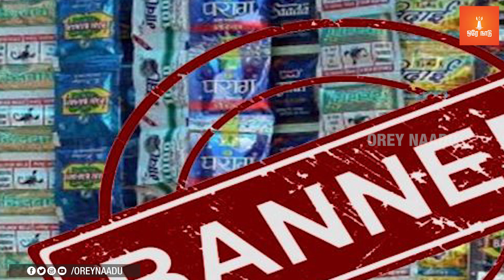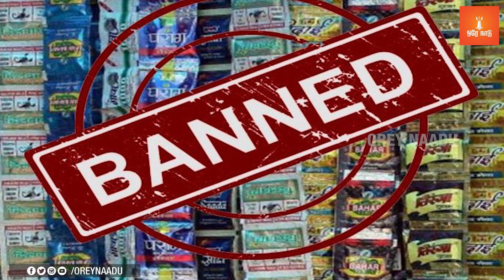தேர்தல் சீர்திருத்த சட்டம்: எதிர்ப்பவர்கள் ஜனநாயகத்தின் மீது பற்று இல்லாதவர்கள் | வி.பி.துரைசாமி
இன்றைய மெய்ப்பொருள் காணொளியில் தமிழக பாஜக துணை தலைவர் வி.பி.துரைசாமி
மத்திய அரசு கொண்டு வந்துள்ள தேர்தல் சட்டத்திருத்த மசோதா மற்றும் தமிழகத்தில் சட்டம் ஒழுங்கு குறித்தும் நம்மிடையே உரையாற்றுகிறார்.